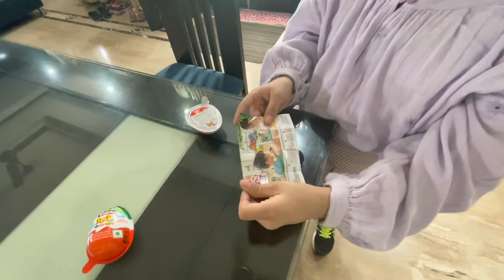Aarna ko drawer se lag gayi